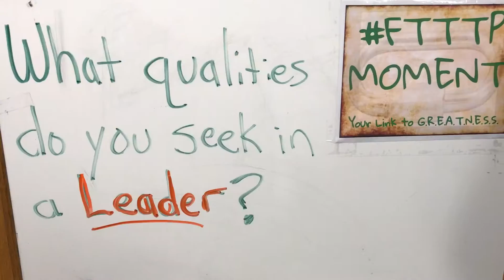FTTTP Leadership traits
Student Survey